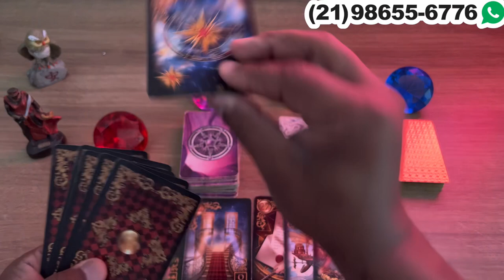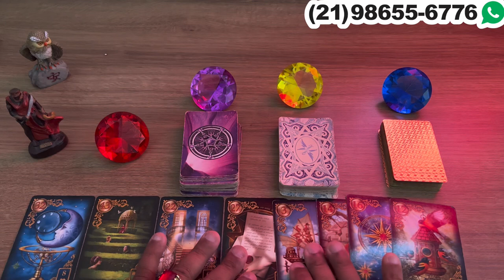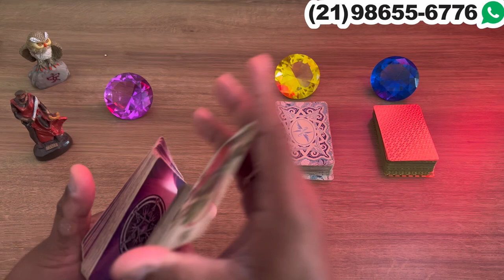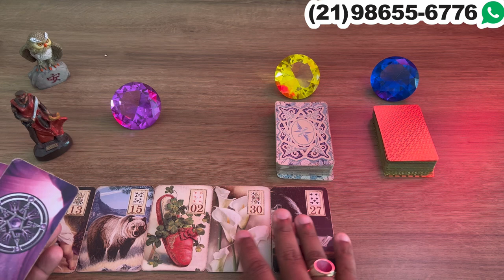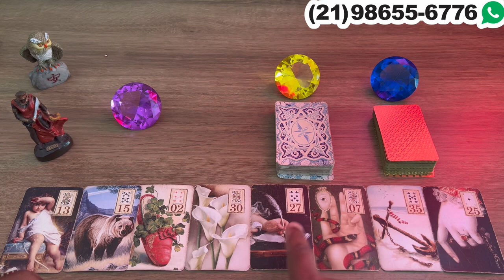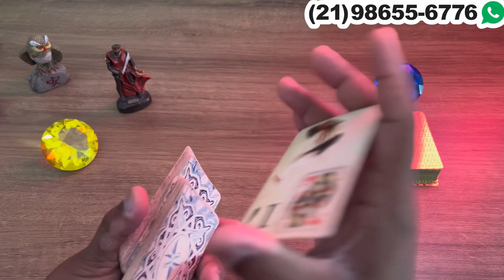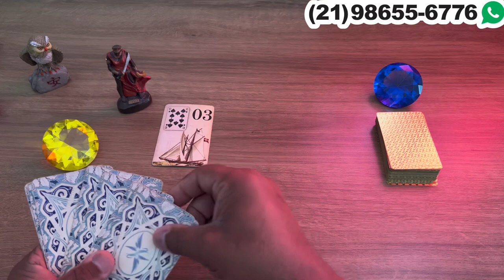Descubra Suas Respostas Com o Tarot Responde 🔮 | Previsões Diárias e Interativas